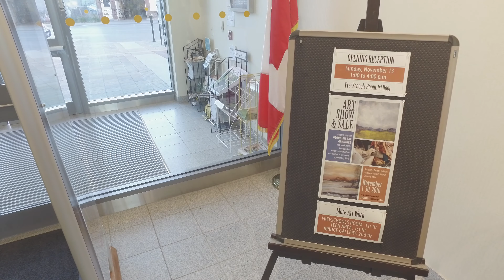ART SHOW & SALE ~ Collingwood Public Library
All the art work has been donated by local artists and is for sale. It may be purchased at the table in the Art Walk staffed by volunteers.

Collingwood Public Library - Presented by the Georgian Bay Grannies

GrandmothersCampaign.org
StephenLewsiFoundation.org